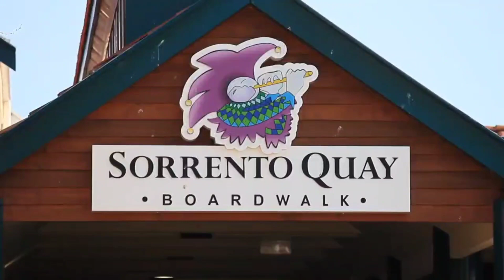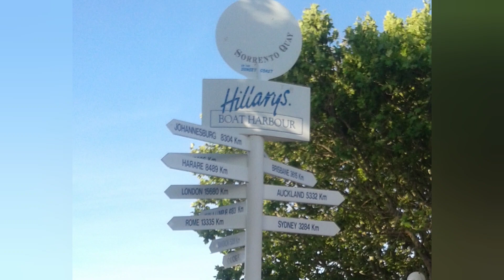Hillarys Boat Harbour & Sorrento Quay Perth Australia 2016